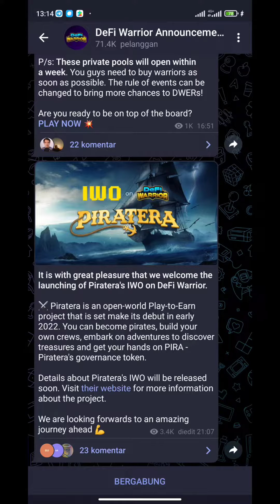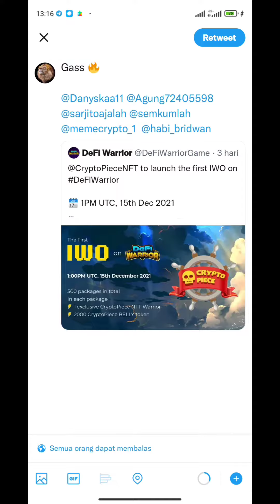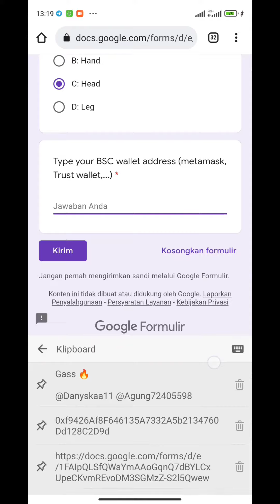DeFi Warrior Airdrop (CWIG) - Reward: 200,000 CWIG ❗❗❗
New airdrop: DeFi Warrior (CWIG)
Total Reward: 200,000 CWIG
News: Formless, UniX, TitansVentures, LaunchZone
Winners: First 50 & 250 Random
Distribution: 25th December

🔹Complete the tasks
🔹Submit your BSC wallet address
🔹Submit other details on the airdrop page
🔹How do DWers earn a Reservation Fork Card? Ans: All of the above
🔹What body-part of Warrior cannot be replaced? Ans: Head
🔹250 Random winners will receive 666 CWIG
🔹50 Fastest and correct answers winners will receive 666 CWIG each

Note: This airdrop will end on 20th December and rewards will be distributed to the winners BEP-20 wallet on 25th December.